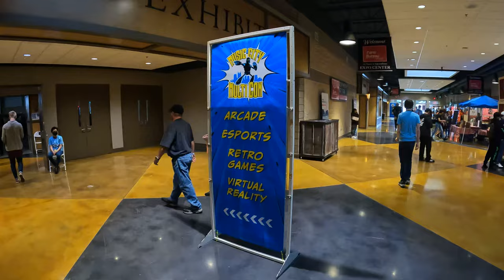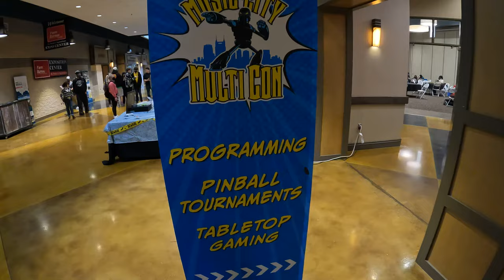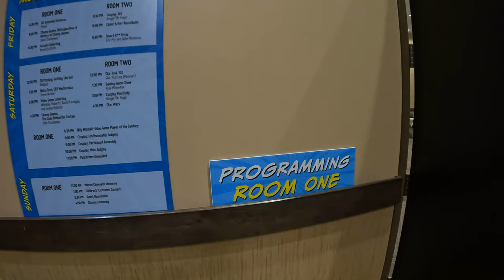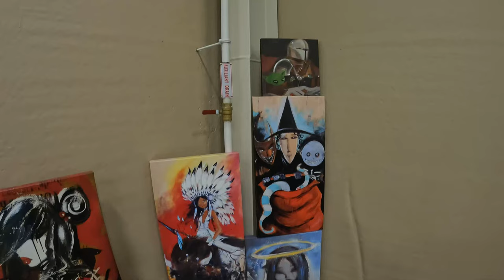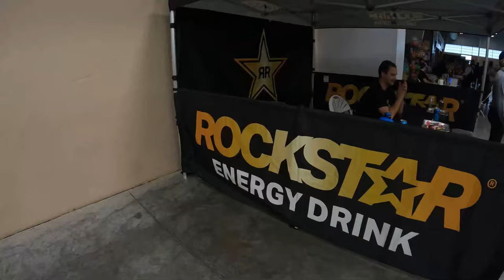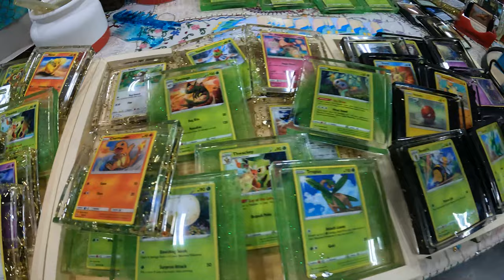Music City MULTI-CON 2021 4K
We had a blast at the Music City Multi-Con today we will be back next year!
!!! Thank you guys we look forward to the future of the channel and we can't do it without your help!

If you are a creator and looking to expand your knowledge with the top people in the game you should join Creator Now!

Some Apparel supporting this Channel!

Our Action Camera Gear...
Gopro Setup:
GoPro Hero 10
GoPro Hero 9
GoPro Hero 8
Diety Duo D4
Rode Wireless
Zhiyun Crane M2

Our Bigger Camera Gear.
SwitchPod Tripod
Camera:
(Renewed) Canon EOS M50 Mirrorless Camera Kit w/EF-M15-45mm and 4K Video (Black)
Webill S
Webill Small Grib Handgrip
Carbon Fiber Extension Monopod
SMALLRIG Cage Kit for Canon EOS M50 and M5 with Top Handle
SMALLRIG Side Wooden Handle Grip
SMALLRIG Folding Tool Set
Desview 5.5 Display
Battery for Screen
Sigma 10-20mm f/3.5 EX DC HSM ELD SLD Aspherical Super Wide Angle Lens for Canon Digital SLR Cameras